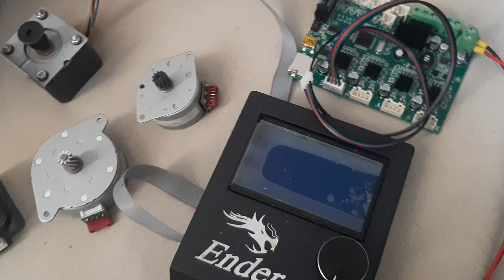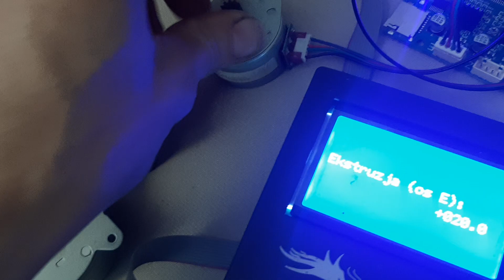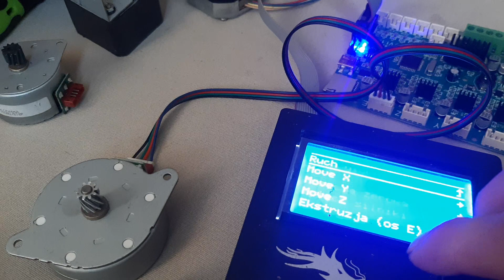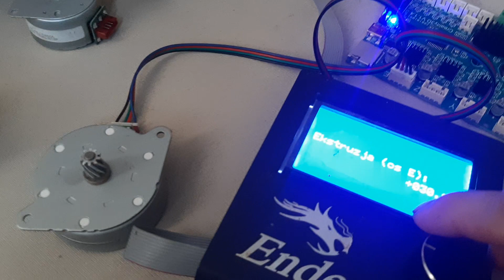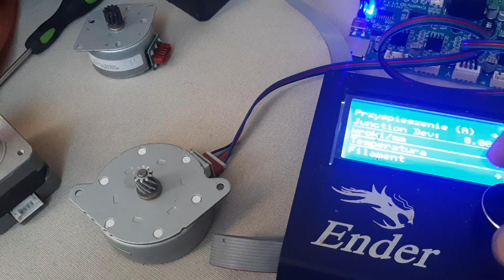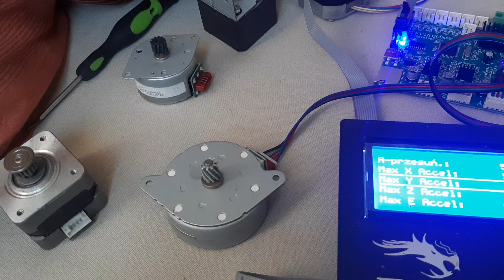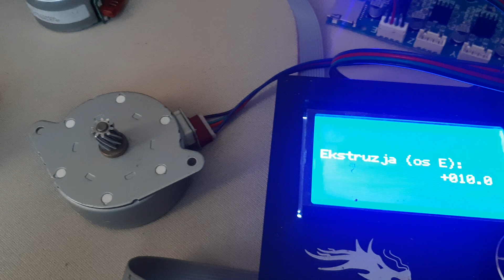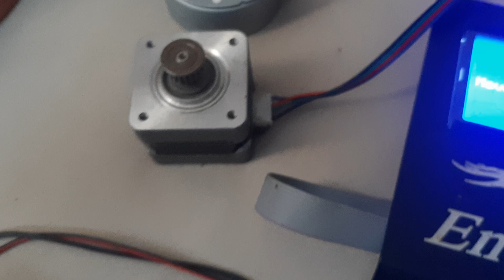Silniki krokowe i ster owanie ich płytą od endera.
Raki maly tescik czy ta uskodzona plyta glowna jakos poradzi sobie z tymi silnikami krokowymi.

Jak widac cos tam dala rady ale strasznie sie grzaly te silniczki. Do tkiego stopnia ze az parzyly w reke. Nie do utrzymania :)

Eiec zagadka dla nerdow drukarkowych :)

Czy tak powinno byc? Czy to normalne zachowanie czy moze jakos zle fazy sa podlaczone lub sama plyta winna?

Piszcie w komentarzu :)

Plytka creality 1.1.4 tak przerobiony firmware ze mozna ja odpalic. Uszkodzone linie od hotenda i stolu.

To tyle...pozdro!